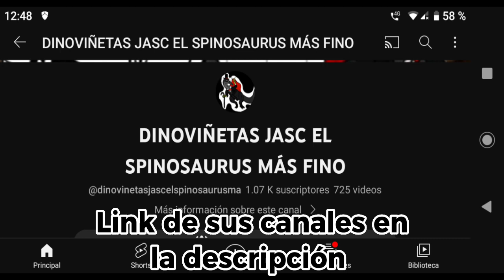El Motivo de mi ausencia (vídeo atrasado)